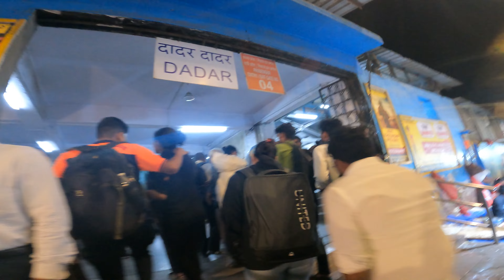Dadar Mumbai Local Market & Chor Bazaar | Dadar Chowpatty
👉🏻Other Travel Series Videos Collection of QUICK XPLORE